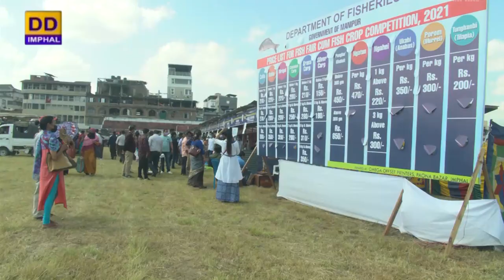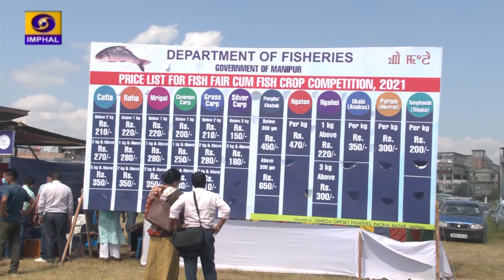Agriculture Programme | Fish Fair Cum Fish Crop Competition 2021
Agriculture Programme

Fish Fair Cum Fish Crop Competition 2021

Producer - L. Milan Marshall